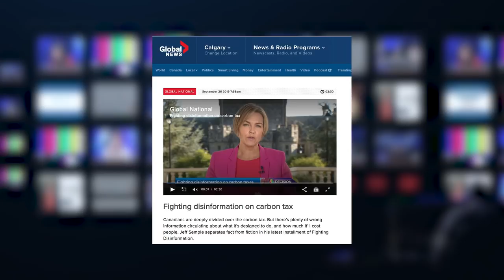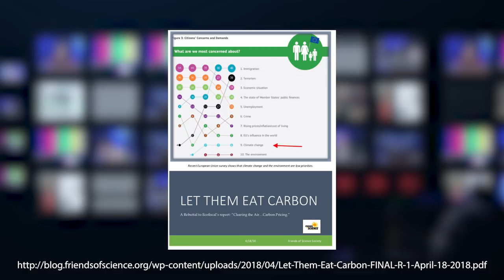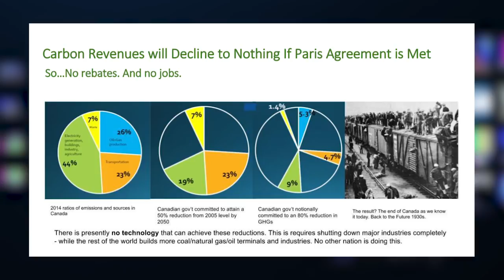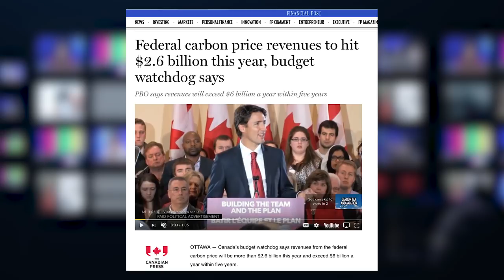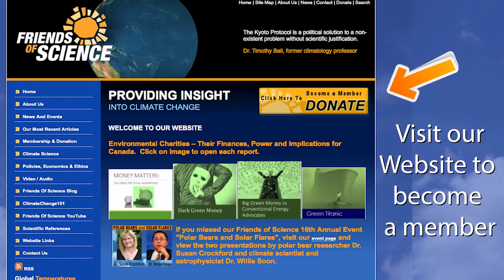Just the Facts on Carbon Tax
Global Television News did a report claiming to debunk misinformation on carbon taxes. In our view, they are promoting disinformation and we explain why in this video. Here is a short overview by Robert Lyman, debunking Ecofiscal's claims on carbon taxes: Debunking Ecofiscal’s “Carbon Pricing Myths”.
 We have many carbon tax resources - here is the report we referenced for this video:
Robert Lyman's comprehensive report on Canadian carbon taxation:
Canada’s Carbon Taxation: It’s Worse Than Thought | The Global Warming Policy Foundation (GWPF).
Our rebuttal to Ecofiscal Commission's report: "Let Them Eat Carbon"